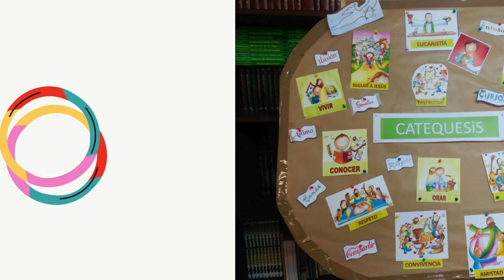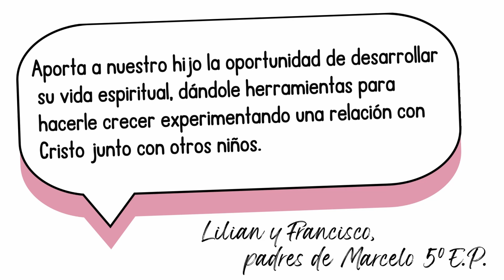CATEQUESIS DE POSTCOMUNIÓN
Vídeo realizado para dar a conocer el trabajo desarrollado por catequistas y catecúmenos en los grupos de postcomunión de la Parroquia